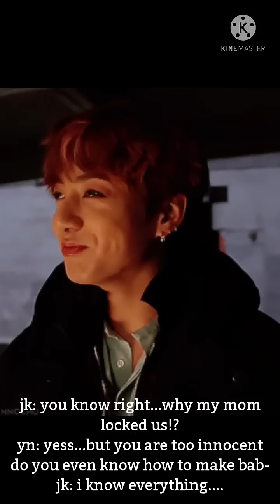BTS imagine: when their mom purposely locked you both in the bedroom cause she wanted a grandchild 😜